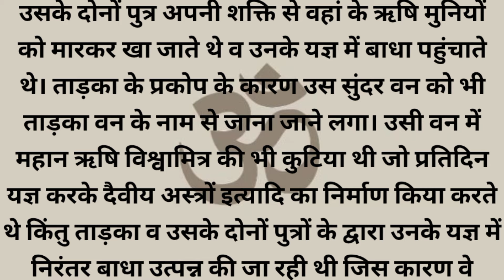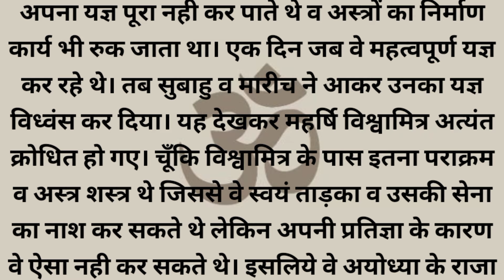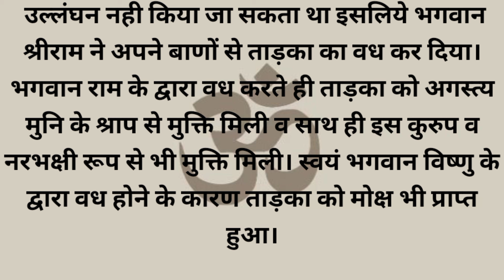किस ऋषि के श्राप के कारण ताड़का की खूबसूरती खत्म हो गई थी ?